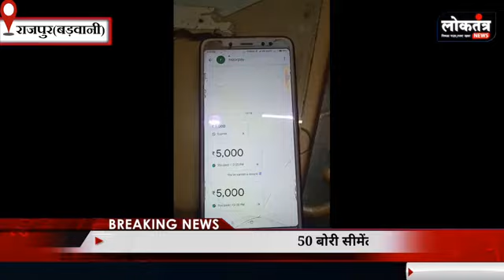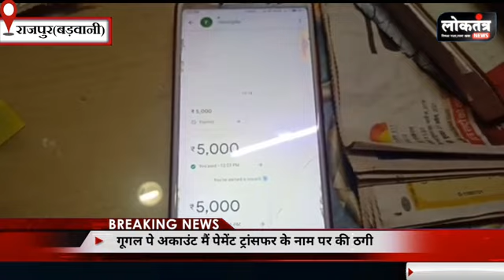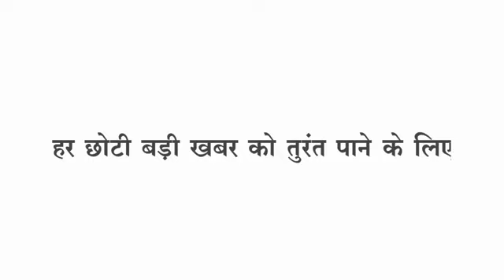Barwani दूल्हे को लगा जोर का झटका कटा चालान,बाला बच्चन ने दिए 27 लाख,मुक्तिधाम की मांग,ऑनलाइन ठगी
खेतों से सब्जियां उखाड़ते किसान

खेतों में चरने के लिए छोड़ दिये जानवर